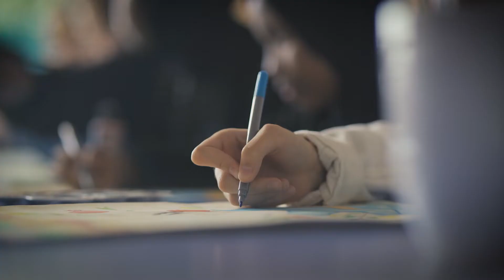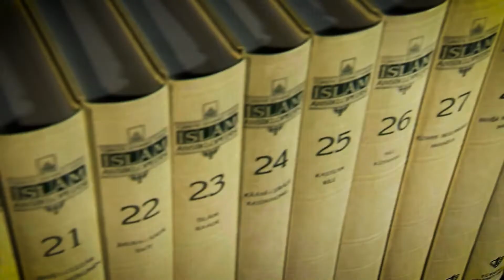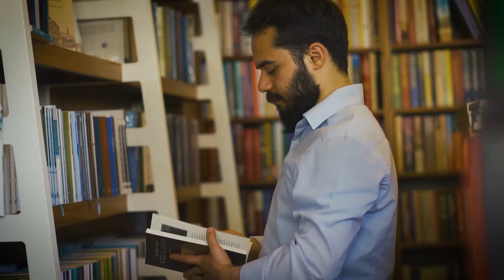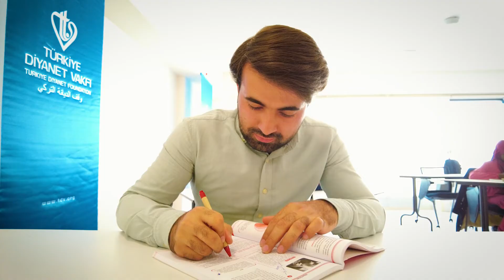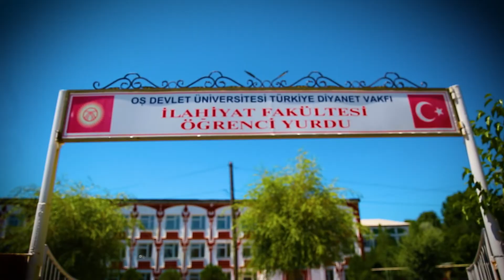Bugünün öğrencilerini, yarının öğretenlerini ve liderlerini eğitim seferberliğimizle yetiştiriyoruz